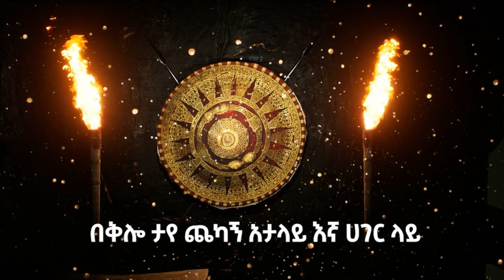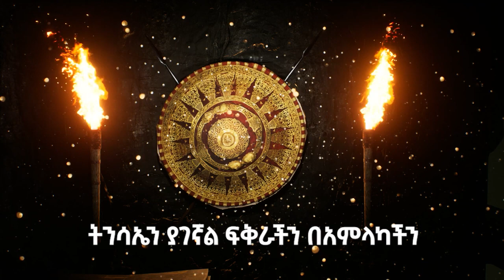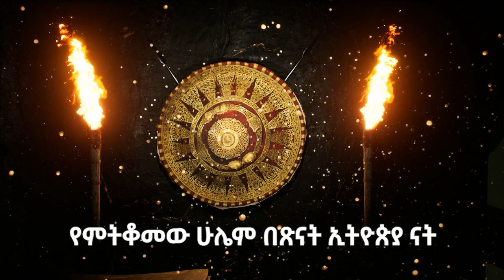Dibekulu Tafese ዘብናናው Zebenanaw New Ethiopian Single lyrics music 2021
Music